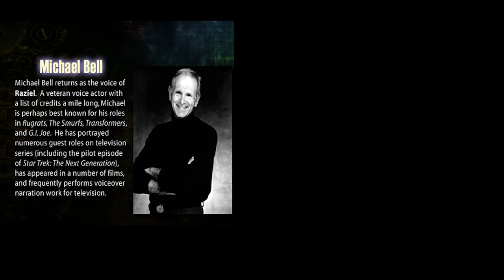Legacy of Kain | Dumah - A Character Study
Unlike his other brothers, Dumah’s devolution was prematurely halted when he was killed. This explains why his appearance is not as horrific as his other siblings.

This video contains spoilers for Legacy of Kain Blood Omen, Soul Reaver, Soul Reaver 2, Blood Omen 2 & Defiance which was made by Crystal Dynamics and currently owned by Square Enix.

Huge thanks to these amazing artists. Credited as below. Please show them your support.

The partially devolved Dumah Legacy of Kain: Defiance comic

Turel Render by Boyd Lake

Dumah Render by Boyd Lake

Melchiah and Zephon from Legacy of Kain: Soul Reaver comic

All other artwork are official promotional cover art created for the series by Crystal Dynamics

Legacy of Kain: Soul Reaver Soundtrack - composed by Kurt Harland & Jim Hedges

Nosgoth Official Soundtrack composed by Kevin Riepl